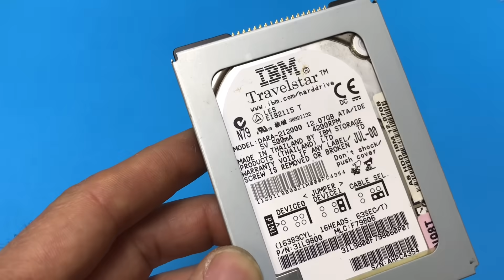ESKİ SABİT DİSKLERİ ATMAYIN SÜPER GÜÇLÜ FIRÇASIZ MOTORA DÖNÜŞTÜRÜN.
1985 - Günümüzdeki 5,25 inç'lik CD sürücülerinin büyüklüğünde (1,6 inç yükseklikte) sabit diskler üretildi. 1987 - 3,5 inç'lik, 500 MB'a varan büyüklüklerde sabit diskler üretildi. 1997 - IBM masaüstü bilgisayarlar için 16,8 GB'lık bir sabit diski piyasaya sürdü. 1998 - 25 GB'lık diskler piyasaya çıktı.
Sabit disk ya da Hard disk kısaca HDD ya da Türkçesi ile sabit disk sürücüsü veri depolanması amacı ile kullanılan manyetik kayıt ortamlarıdır. Önceleri büyük boyutları ve yüksek fiyatları nedeni ile sadece bilgisayar merkezlerinde kullanılan sabit diskler, cep telefonları ve sayısal fotoğraf makineleri içine sığabilecek kadar küçülen boyutları ile günlük hayatımıza girmişlerdir.
Sabit disklerin en yoğun kullanım yeri bilgisayarlardır. Ses, görüntü, yazılımlar, veritabanları gibi büyük miktarlarda bilgi, gerektiğinde kullanılmak üzere sabit disklerde saklanır. Günümüzde sabit diskler veri aktarımında son derece hızlanmış olsalar da elektromekanik yapıda olduklarından RAM'lara göre yavaştırlar. Bilgisayarlarda yardımcı ve kalıcı bellek olarak kullanılırlar. Bir bilgisayar yazılımı işletilmeye başladığında, yazılımın çalışması için gerekli olan bilgiler sabit diskten okunarak çok daha hızlı olan RAM belleğe aktarılır. Gereksinim duyulan kısım RAM'a sığmayacak kadar büyükse, bilgisayar sabit diskin bir bölümünü RAM bellek gibi kullanır.
Bilgisayar sabit diskleri genellikle bilgisayarların içinde sabitlenmiş durumda bulunurlar, bilgisayarlara dışarıdan bağlanabilen taşınabilir olanları da vardır.
Sabit disklerden önce yerlerine kullanılan veri depolama birimleri "manyetik şeritler" ve "manyetik davul" olarak adlandırılan birimlerdi. 1950 yılında yapılmış olan ilk ticari örnek ERA 110 manyetik davul, 1 megabit (1 bit=1/8 bayt)
2011 - Seagate, 3000 GB'lık (3 TB (Terabyte)) (3,5") sabit sürücüyü üretti ve satışa sundu.
2015 - Western Digital, 10000 GB'lık (10 TB (Terabyte)) (7200 RPM) sabit sürücüyü üretti.